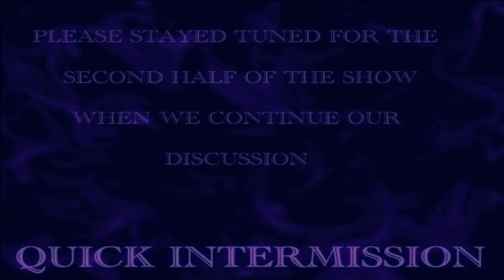ABO:Haunted Oklahoma Locations Real Paranormal Stories & Encounters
Anything But Ordinary with Spooky & Raven
Podcast of our Live Interactive Talk Show aired on April 3rd 2018 when we discuss: Haunted Oklahoma locations! Tune in as we share several locations around the state that are said to be visited by other worldly entities. Henry Overholser Mansion, Logan County Hospital, THE SKIRVIN HILTON HOTEL, 101 Miller Ranch, CHICKASAW NATIONAL RECREATION AREA/VETERANS LAKE, Wheelock Academy, FORT RENO
This is one of our Reoccurring show topics where we discuss all the States!

Special Thanks to HauntedOklahomaSw & Sadie's World for allowing us to use your photos on our show.

References:
Haunted Oklahoma main photo : By Greater Oklahoma City Chamber and Oklahoma City Convention and Visitors Bureau (CVB) (uploaded by Chamber employee Lillie-Beth Brinkman ) - Greater Oklahoma City Chamber and Oklahoma City Convention and Visitors Bureau (CVB), CC BY-SA 3.0,